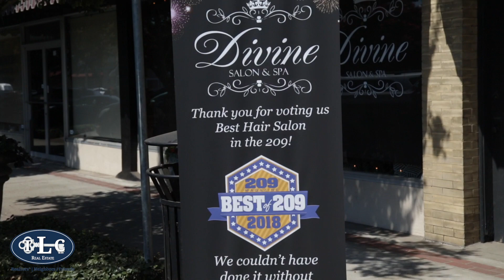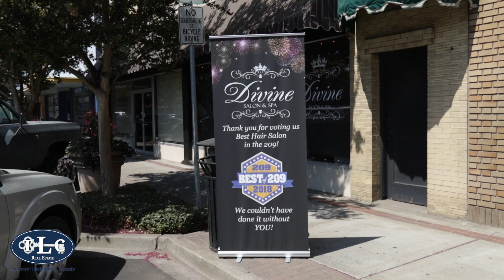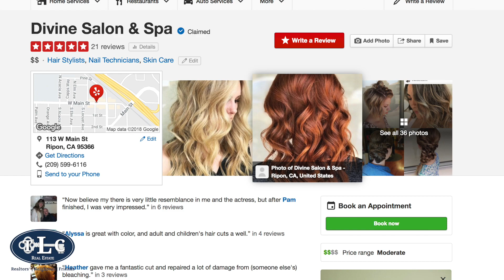Divine Hair Salon in Ripon (The Valley Scene Episode 17)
Welcome to The Valley Scene!

Join us as we journey through the streets of the valley to Divine Hair Salon in Ripon, CA!